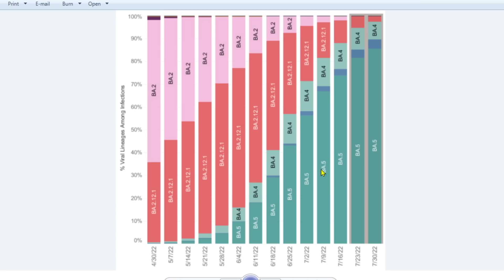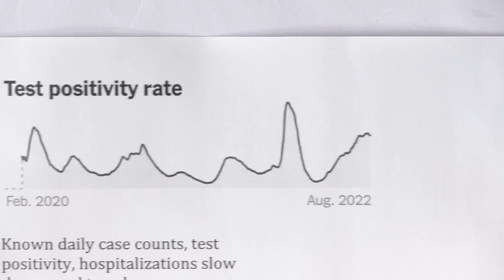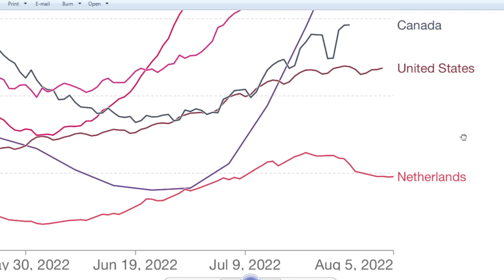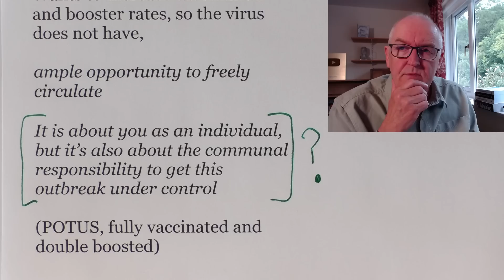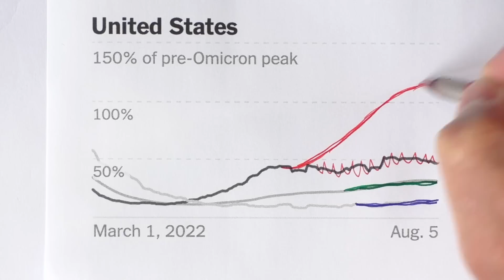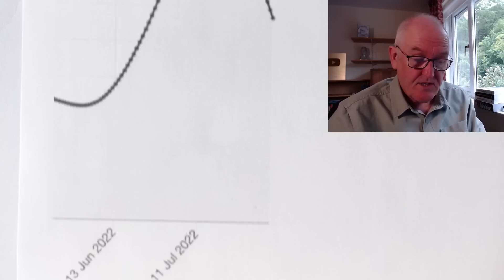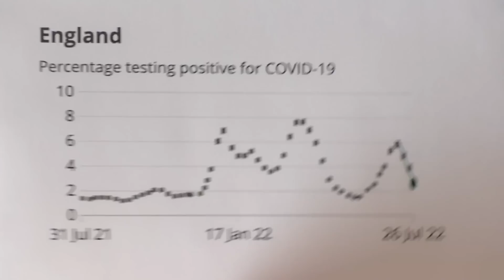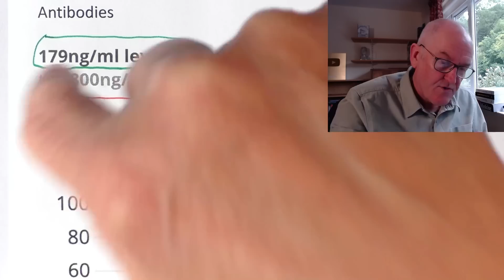Covid optimism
Right now there is no obvious replacement for the BA.5 variant, that is causing the current wave. This leaves open the real possibility that this could be the last significant wave this year, (or hopefully much longer).

BA.5   85.5%

BA.4   7.7%

BA.4.6  4.1

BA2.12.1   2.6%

BA.2   0.1%

BA.1s   0%

BA. 2.75    not US listed

US hospitalizations

Down 3.8% on the week

Known daily case counts, test positivity, hospitalizations slow downward trend

US deaths

Last 7 days rolling average, 393 per day

Dr. Fauci (81), Re. BA.5

If they don’t get vaccinated or they don’t get boosted, they’re going to get into trouble

Wants to increase vaccination and booster rates, so the virus does not have,

ample opportunity to freely circulate

It is about you as an individual, but it’s also about the communal responsibility to get this outbreak under control

(POTUS, fully vaccinated and double boosted)

Weekly national Influenza and COVID-19 surveillance report

COVID-19 activity decreased

Highest number of respiratory incidents, (mostly SARS-CoV-2) in care homes

Influenza positivity, 0.5%

RSV positivity up to 6.5% overall

RSV positivity in under 5s, 22.2%

Rhinovirus positivity, down to 8.4%

Symptom tracker data

New cases per day, 145,740

Current prevalence, 2,858,159

UK official data

ONS latest

3.86% in England (1 in 25 people)

3.58% in Wales (1 in 30 people)

5.98% in Northern Ireland (1 in 17)

4.95% in Scotland (1 in 20)

Long covid, as of 2 July 2022

1.8 million people, (2.8% of the population)

Of those,

81% experiencing long COVID symptoms at least 12 weeks

43% at least one year

Antibodies

179ng/ml level and the 800ng/ml theshold